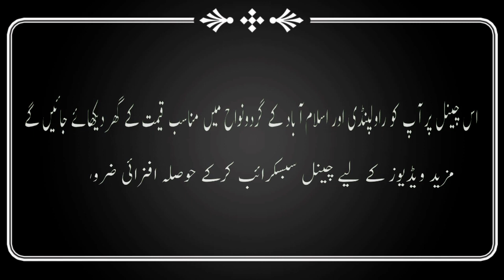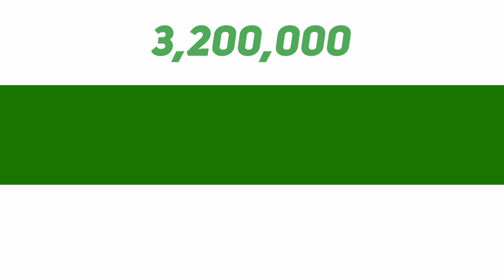House No.656 | Khalid Colony | Rawalpindi | 03025626562/03319875896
Aslam.o.alekum, today in this video we are going to show you 3 marla house in Khalid Colony near Dhamyal Road and this area connected to Rawalpindi. This is a single story new constructed house in very good condition. For general information watch this video and give us your feedback. @mohsinproperty